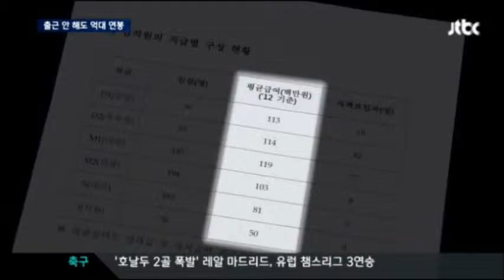한국거래소의 도덕적 해이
한국거래소, '퇴직 준비' 출근 안 해도 억대 연봉 꼬박꼬박 [JTBC 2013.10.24]

방금 보도해드린 한국거래소는 정년을 앞둔 퇴직자에게도 호화 연수 프로그램을 지원하고 있어서 이건 좀 너무하다는 지적을 받고 있습니다.